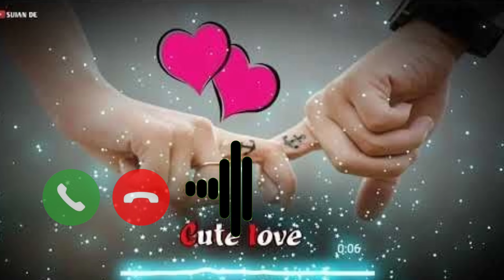Hindi ringtone 💕 Hindi Ringtone 💗 Viral Ringtone 💗Sad Ringtone💞song ringtone💕 SMS ringtone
love song ringtone 💕 Hindi Ringtone 💗 Viral Ringtone 💗Sad Ringtone💞song ringtone💕 SMS ringtone(3)

SPGAMERG5 Bollywood song ringtone 💕 Hindi Ringtone 💗 Viral Ringtone 💗Sad Ringtone💞song ringtone💕 SMS ringtone